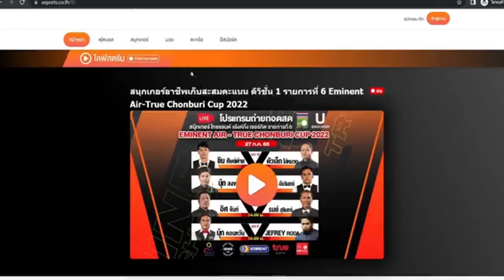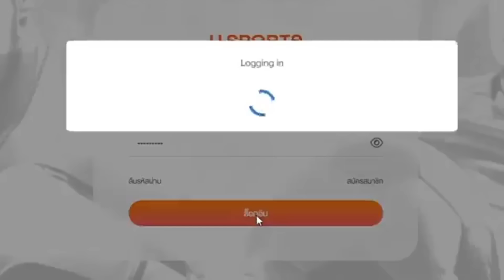ถ่ายทอดสด 'นุ้ก จันท์' ยุทธภพ ภาคพจน์ VS Rory Thor แข่งขันในระบบ 3/5 เฟรม.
รายการแข่งขันสนุกเกอร์เก็บสะสมคะแนน ดิวิชั่น1 รายการที่1 รอบคัดเลือก ณ ที.บี.ซี สนุกเกอร์เซ็นเตอร์ | 5 ธ.ค. 65